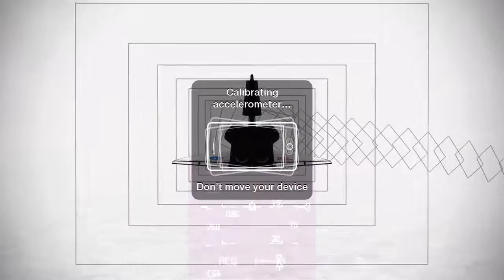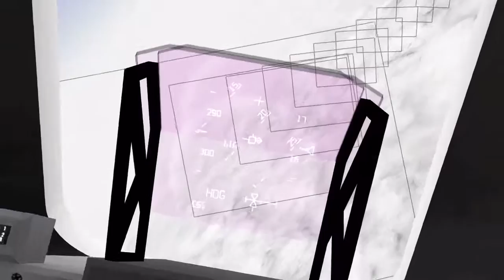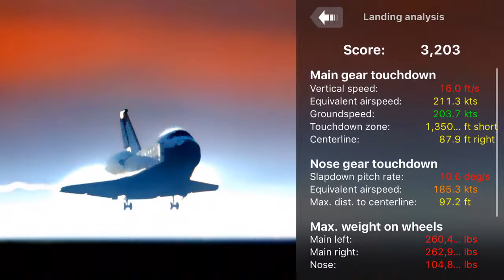Space Shuttle : crash landing (simulator)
fsim : space shuttle (iOS - game )
space shuttle simulator